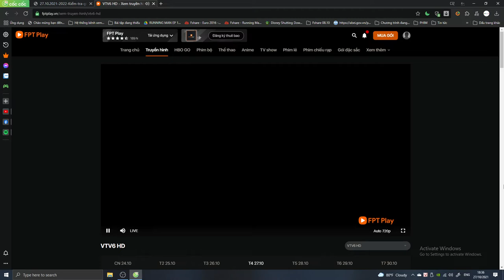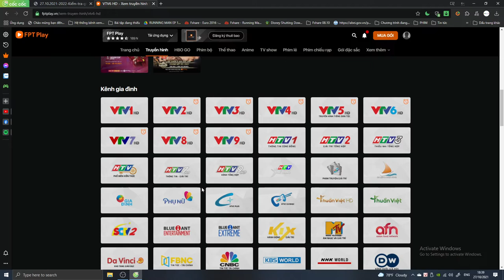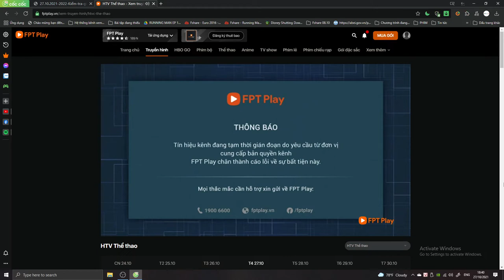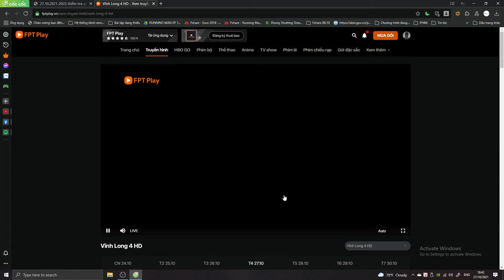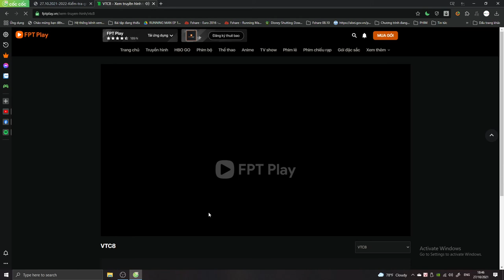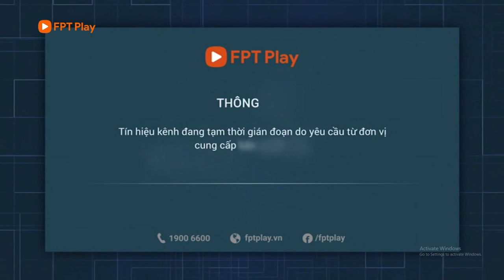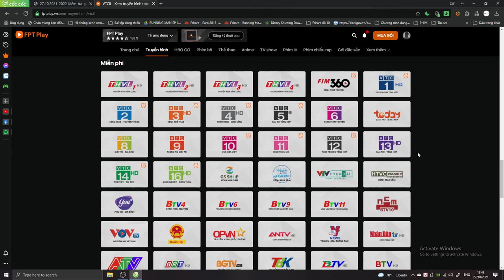Treo bảng - 2021 10 27 18 33 23 ĐÃ UP